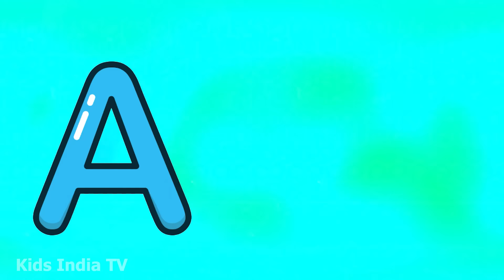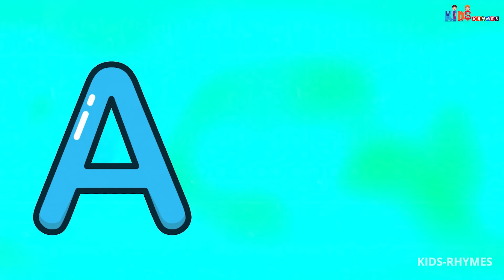Phonics Song with TWO Words - A For Apple - ABC Alphabet Songs with Sounds for Children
A!
B!
C!
D!
E!
F! G!
H! I!
J!
K!
L!
M!
N!
O!
P!
Q! R!
S!
T!
U!
V!
W! X!
Y! Z!

Mix & Mastering: SMP Music   @smpmusic0
Singer: Simran Suthar
Video Editor: Manish Suthar